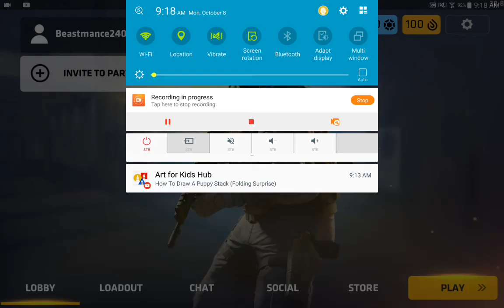C-OPS *UPDATE*....NEW THINGS...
Show support

C- ops
Download C-OPS now on playstore